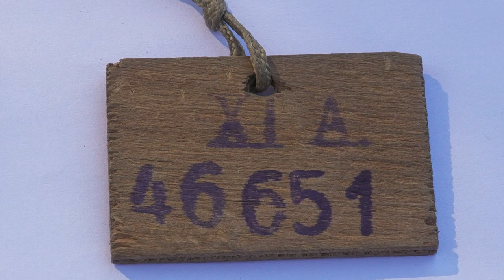Nieśmiertelniki powstańcze z niemieckich obozów jenieckich | Z czego są wykonane?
W momencie trafienia do niewoli każdy jeniec powstańczy otrzymywał numery jenieckie, które były wybijane na blaszkach identyfikacyjnych, powszechnie nazywanych nieśmiertelnikami. Funkcją nieśmiertelników była identyfikacja jeńca polskiego w niemieckim obozie jenieckim.

Nieśmiertelniki były wykonywane z materiałów, które były akurat pod ręką. Numer jeńca wraz z nazwą obozu umieszczano na blaszkach, kartonikach lub w małych kawałkach drewna.

Eksponaty można oglądać w Muzeum Powstania Warszawskiego. Nieśmiertelniki, które znajdują się w jego zbiorach, zostały przekazane przez samych Powstańców lub ich rodziny.

Radio dla Ciebie

Jesteśmy wszędzie tam, gdzie mieszkańcy Mazowsza.
📌 Byłeś świadkiem ważnego wydarzenia?